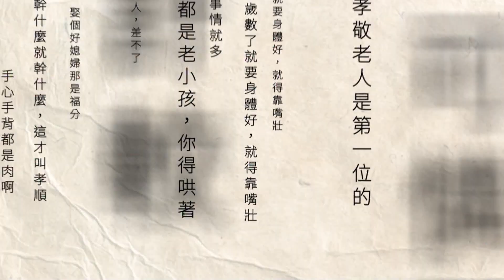斥資千萬打造… 台西觀光廁所「限時開放」 造型遭批像坐式馬桶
雲林縣台西鄉安西府旁邊，九月底剛落成的觀光廁所，斥資千萬元打造，但每天卻限時開放，上午7時半到傍晚5時半，時間一到就會上鎖，讓民眾大嘆不方便。而觀光廁所橘白色屋頂與中間簍空的設計，也讓民眾笑說，這外型簡直就像個大型的坐式馬桶， 從外型到使用上似乎都還有很大改善空間 。